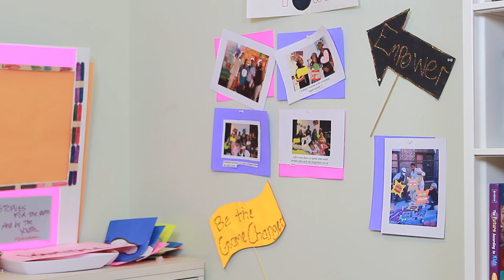YC Weekly: Prom Season